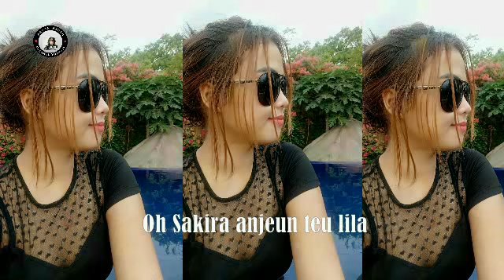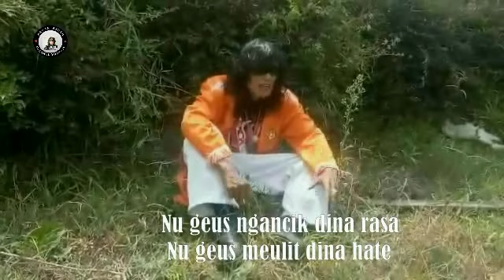Lagu Cinta Baban Asgar SAKIRA || Pop Sunda Baban Asgar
Sakira mutiara cinta..
Carita kasih asmara..
Cahaya lir bulan purnama..
Nyaangan endahna rasa..